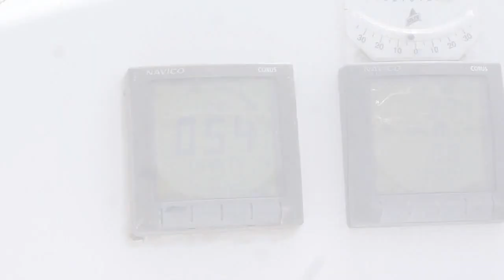2013 05 18 24h de thau 02 youtube 06m36s converted